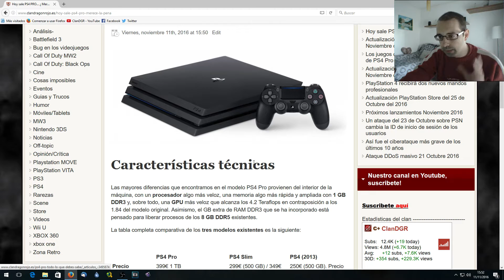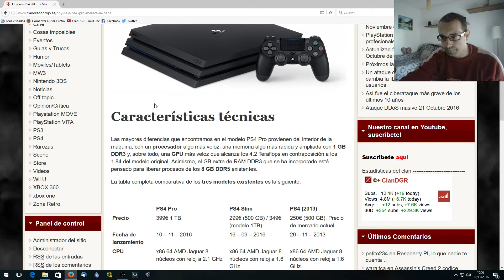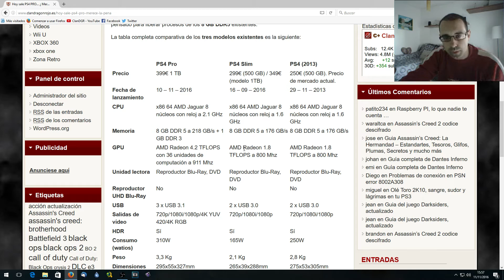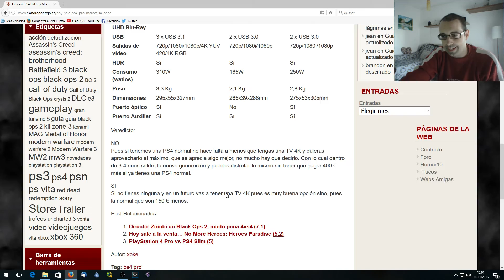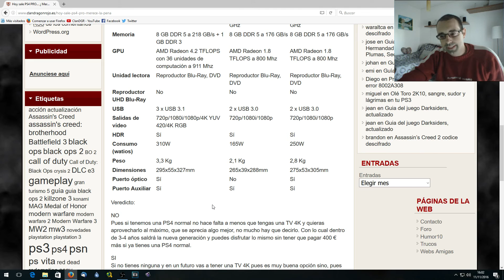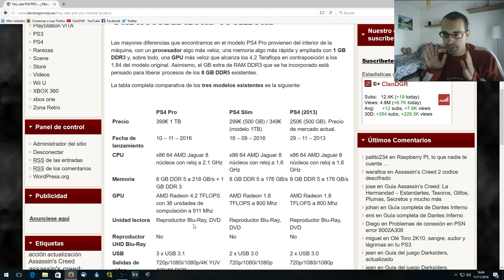Ya esta PS4 PRO… ¿ Merece la pena?